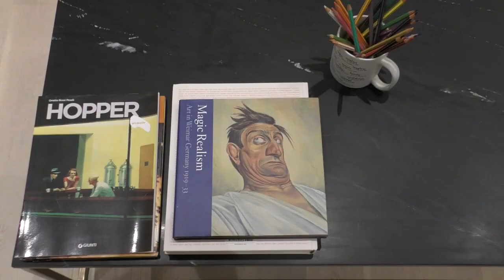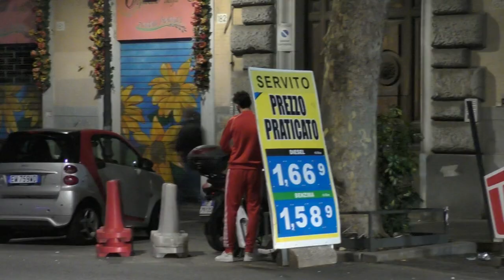The Blessing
A couple in Rome decide to have their house blessed.